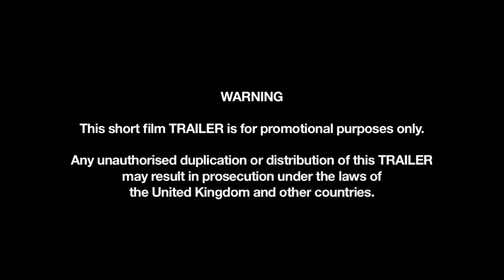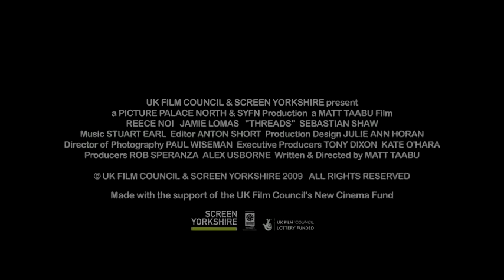Trailer for Short Film 'Threads' starring Reece Noi and Jamie Lomas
'Threads' tells the story of Liam Jones, a mixed-race fifteen-year-old, who comes face-to-face with Steve Barker, a man who he believes is his father. As he works to uncover further information about Steve, and begins to feel connected to him, he discovers that he is a political candidate for the Far-Right party.  Liam must then make a tough decision for a young lad -- are his roots or his own individuality more important to him? Former Hollyoaks actor Jamie Lomas (who starred as gangster Warren in the soap) plays the role of Steve Barker with rising star Reece Noi (Waterloo Road, Emmerdale, Father & Son) starring as young Liam. 'Threads' is written and directed by Matt Taabu and Produced by Rob Speranza. The scheme is aimed at developing the next generation of film writers, directors and producers in Yorkshire and Humber.

'Threads' had its international premiere at Bridge Fest, Sarajevo, Bosnia in May 2010 and has since been selected to screen in the Palace International Short Film Festival, Sofia, Bulgaria; the I've Seen Films International Film Festial, Milan ( where it is in competition for Best Short Film) and the Budapest International Short Film Festival. The UK premiere of 'Threads' takes place at the Rushes Soho Shorts Festival in July 2010, where it will screen in competition in The Short Film Award category.